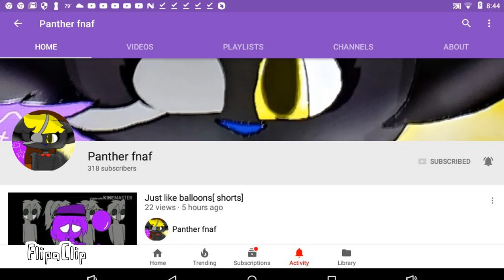Shoutout to Panther Fnaf